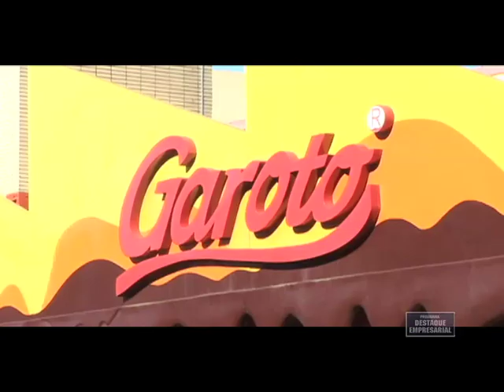Destaque Empresarial - Chocolates Garoto - Aula na Chocolateria - 09/03/2013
Destaque Empresarial Chocolates Garoto Aula na Chocolateria